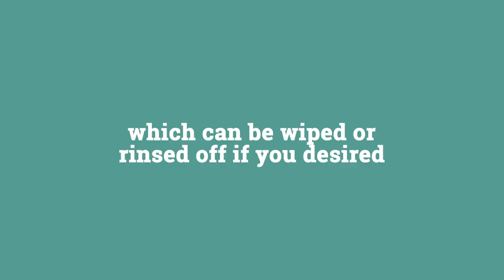Val Supplements - How to use our Magnesium Roll-on?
Music owned by Val Supplements